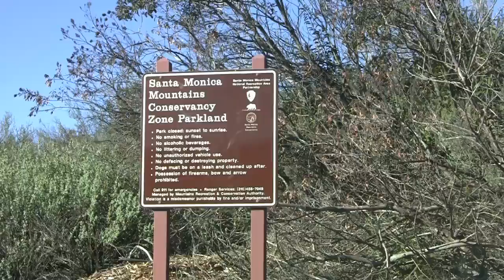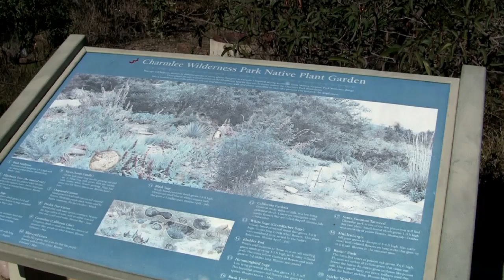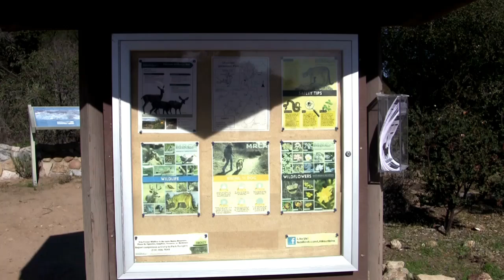Charmlee Wilderness Park Malibu. California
In this episode of his popular web video series, Barry Landau takes us on a short visit to Charmlee Wilderness Park in the Santa Monica Mountains State Park, just north of Malibu, California.